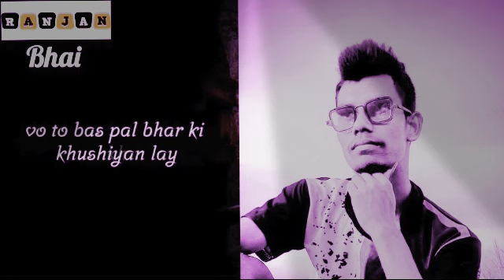Hindi sad status RANJAN bhai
RANJAN Bhai.